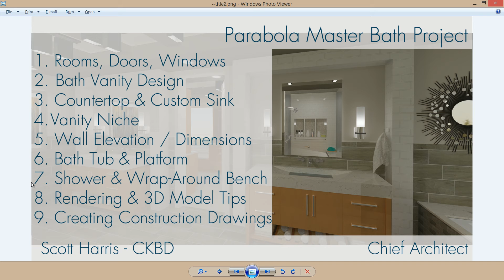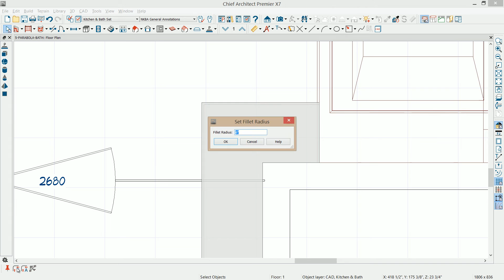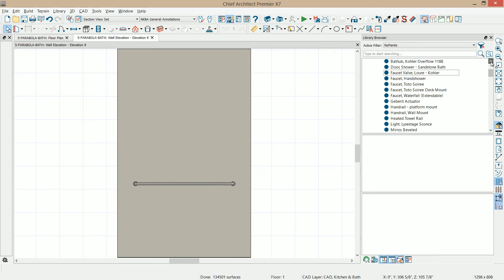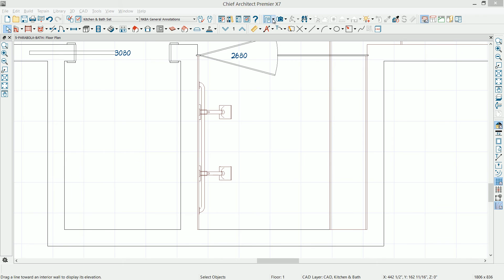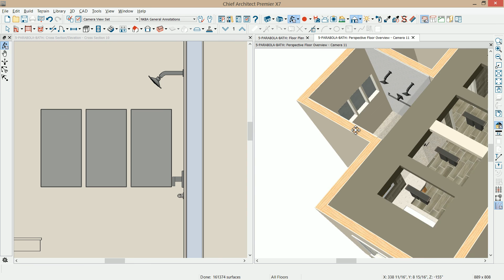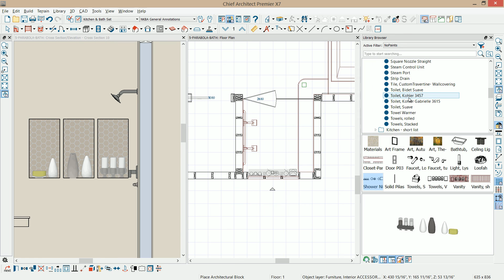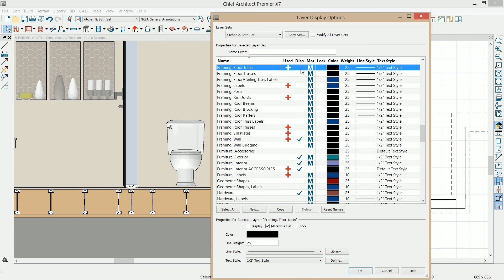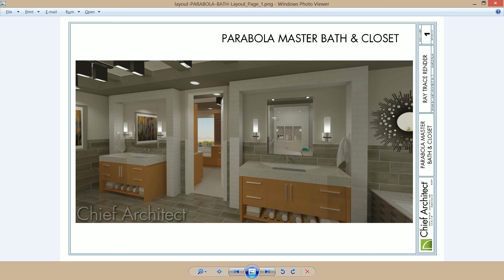Parabola Master Bath Project - Shower and Wrap-Around Bench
Custom Shower Bench & Shower Niche for the  PARABOLA MASTER BATH